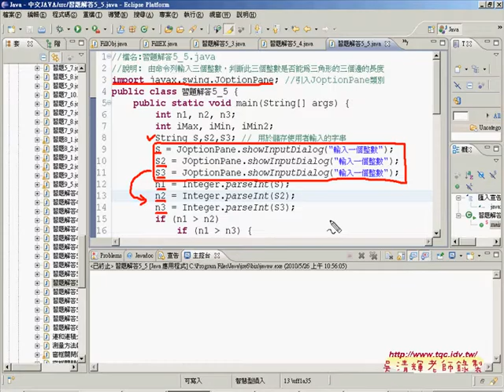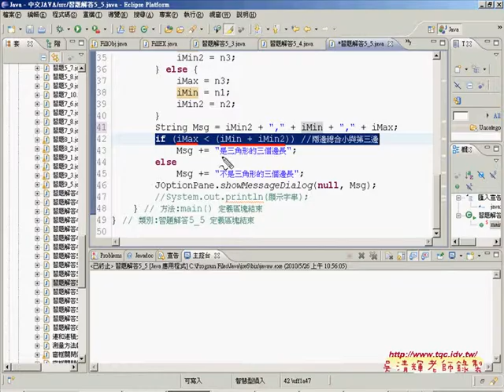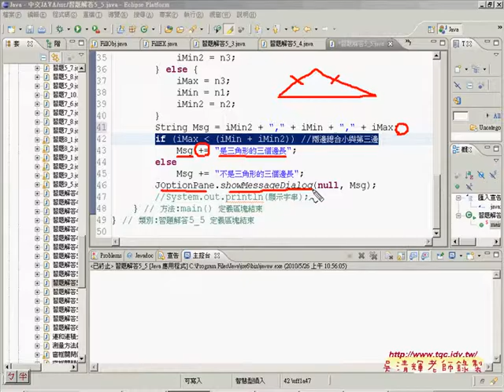07解答如何輸入並判斷是否為三角形